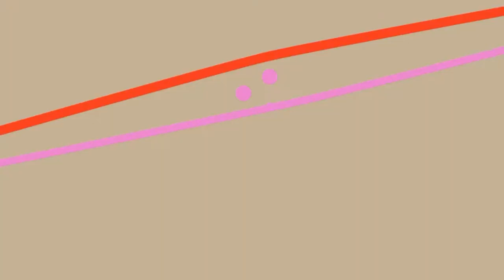Coloring Arthur (Wart) from Disney’s The Sword in the Stone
Hello Superstars!
In today’s video, I will be coloring Arthur from The Sword in the Stone!
In my videos, I almost always use my Prismacolor marker set, and I also use Crayola from time to time on different coloring projects!  Thank you for stopping by, have a GREAT DAY, and never forget that YOU ARE A SUPERSTAR!

**SHOP MY FAVORITE ART & DISNEY PRODUCTS ON AMAZON **

12Ct Prismacolor Marker Set

Prismacolor Small Marker Set

Prismacolor Full Marker Set

Prismacolor Premier Art Set

Crayola Super Art Coloring Kit

Crayola Markers

Crayola Twistable Colored Pencil Set of 50

Luca Coloring Book

Raya & the Last Dragon Coloring Book

Disney Princess Coloring Book Set

200+ Disney Character Coloring Book

Disney Frozen 2 Coloring Book Set with Stickers

Disney Alphabet Book Bundle

The Magical Disney 30 Book Collection

Disney Mickey Mouse: 400 Pages of Coloring Fun

The Aristocats Coloring Book

Disney Classics Coloring Book

Moana Coloring & Activity Set

*INFO ABOUT THE MOVIE & CHARACTERS IN THIS COLORING PICTURE*

This Disney adaptation of the classic fable chronicles King Arthur's humble beginnings. As an orphaned child, Arthur, who was then known as Wart, wants to help his foster brother, Kay, succeed in becoming a knight. While helping Kay train, Wart stumbles upon a cabin belonging to Merlin, a bumbling but talented wizard. Merlin does his best to convince the boy that he is bound for greatness, and when Wart and Kay travel to London to attend a jousting contest, they learn that Merlin was right.
Director: Wolfgang Reitherman
Cast: Karl Swenson, Sebastian Cabot, Junius Matthews, Rickie Sorensen, Martha Wentworth, Alan Napier, More
Story by: T. H. White, Bill Peet

ARTHUR PENDRAGON INFORMATION
OTHER NAMES
Wart
King Arthur
King Arthur Pendragon
Little grasshopper
OCCUPATION
Prince (by birth)
Page
Servant
Sir Kay's squire
Monarch (at the end)
HOME
Sir Ector's Castle (formerly)
His castle in London
LIKES
Merlin's wizardries, adventures, and learning
DISLIKES
Being punished, demerits, anyone who insults Merlin, Kay bullying him
PARAPHERNALIA
Excalibur
STATUS
Active
PARENTS
Uther Pendragon † (father)
Sir Ector (foster father)
SIBLINGS
Kay (foster brother)
PETS
Tiger and Talbot (dogs)

اللون Arabic
farve
Danish
Farbe
German
χρώμα
Greek
koloro
Esperanto
color
Spanish
رنگPersian
väri
Finnish
couleur
French
dathIrish
रंग
Hindi
warna
Indonesian
colore
Italian
色
Japanese
색깔
Korean
color,
Latin
kleur
Dutch
farge
Norwegian
kolor
Polish
cor
Portuguese
culoare
Romanian
цвет
Russian
färg
Swedish
สี
Thai
колір
Ukrainian
رنگ
Urdu
颜色
Chinese